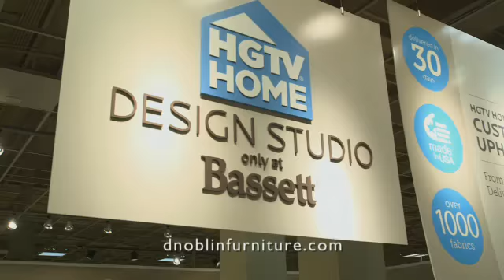DN BFRI 2016 30HD